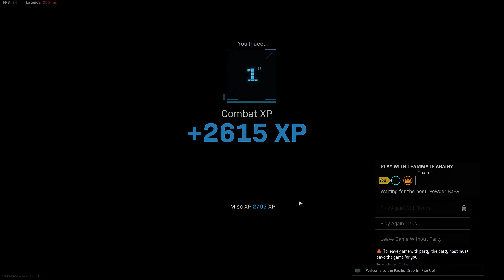2021 12 24 Get to the choppa